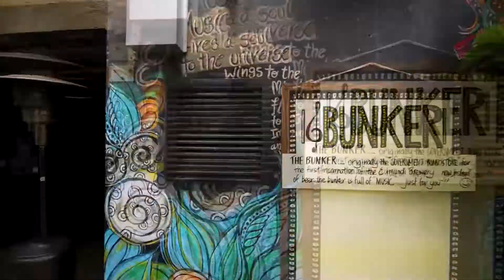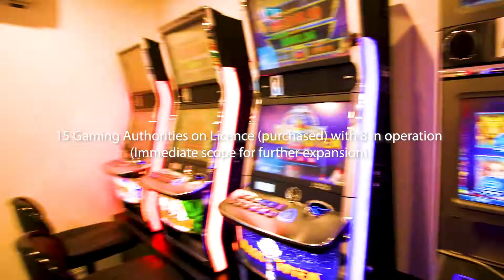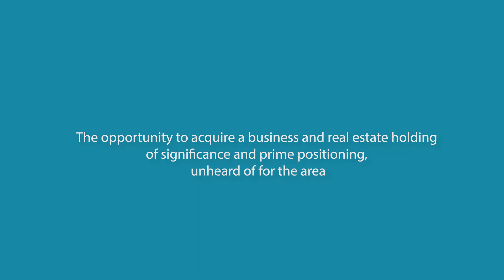The Imperial Hotel Precinct, Eumundi